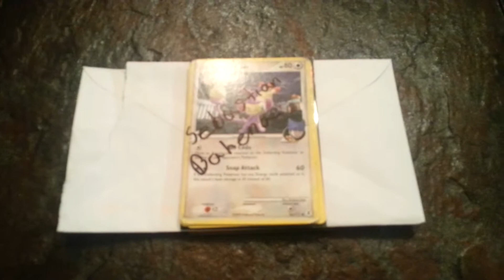TCBM #11 - Sebastian Bahena Great trade!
What is going on guys, its Adam Sarmiento here, back with another TCBM video!  I received these cards today from,  Sebastian Bahena! This is are first trade together! He is really cool, really trusted so of check him out! Both Skyla Fa, and Lysandre Fa are up for trade!